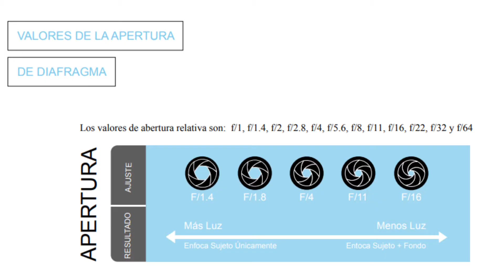Mi Cámara Al Campo